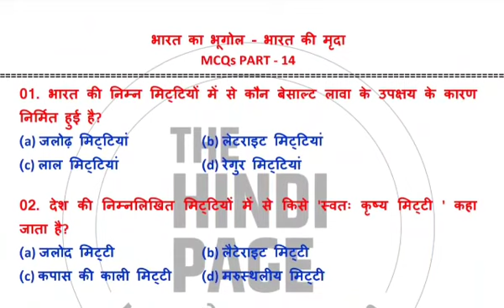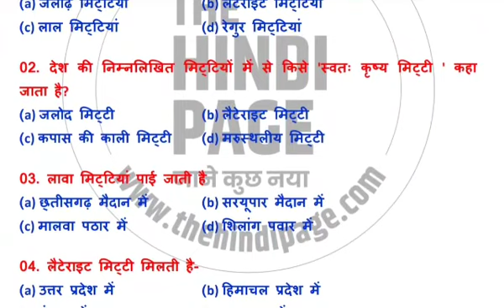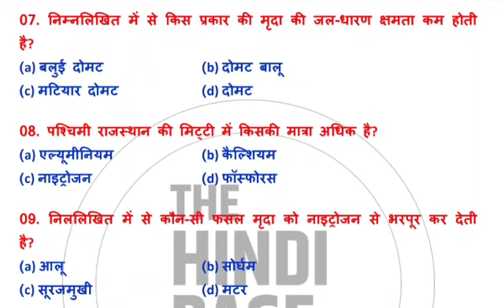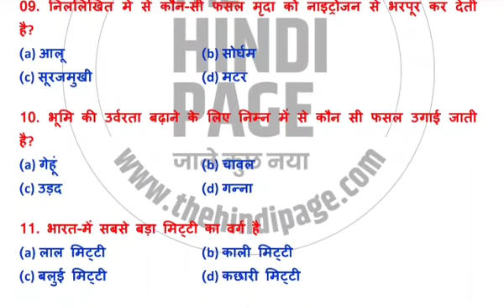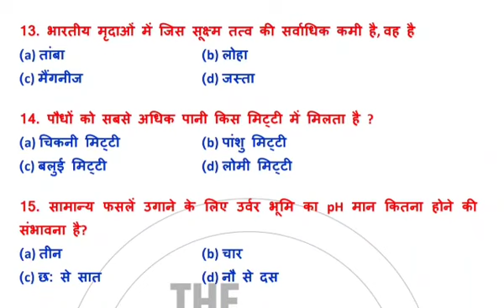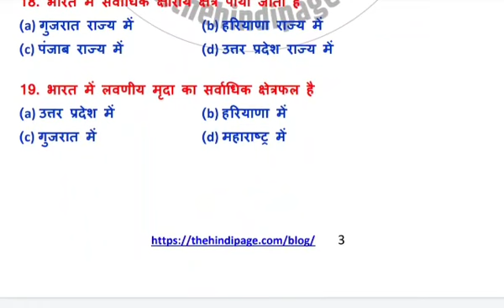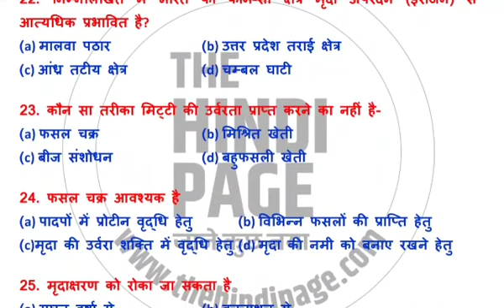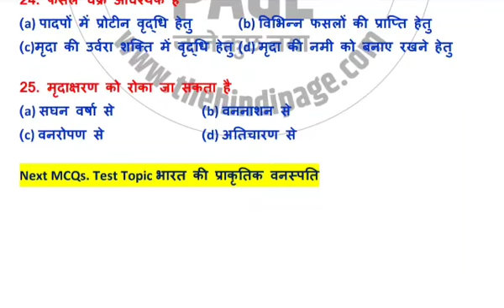MCQ-14 | मृदा | भारत का भूगोल | All COMPETITION EXAM|Dr.Dinesh Jakhar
भारत का भौतिक भूगोल || मृदा || MCQ.PART-14 || GEOGRAPHY OF INDIA || All COMPETITION EXAM || Indian Geography Lecturer || Indian Geography Lecturer || Dr. Dinesh Kumar Jakhar

1st & 2nd grade, College Lecture, UGC Net, Ras, REET, HTET, CTET, PTET & ALL TET Exam, Constable, Patwari, SI, Railway, SSC, LDC, UPSC etc.

सभी परीक्षाओं की तैयारी हेतु स्वयं के द्वारा मूंल्याकन की जांच कैसे की जाये इस हेतु आपके लिए लेकर आये है महत्वपूर्ण प्रशनोत्तरो (व्याख्या सहित) की टेस्ट सीरिज जिसकों हल करके अपनी तैयारी को निरन्तरता दे व यह विडियो अपने दोस्तों को ज्यादा से ज्यादा शेयर करें - लाइक करें।
👉 यदि आप इस चैनल पर नये है, तो आप इस चैनल को सबसक्राईब जरूर करे ताकी प्रत्येक विडियो आपको समय पर मिल सके।

MCQ.PART- 05 दक्षिण एवं मध्य भारत की पर्वत श्रेणियां एवं पहाडियां ( GEOGRAPHY OF INDIA ) Video